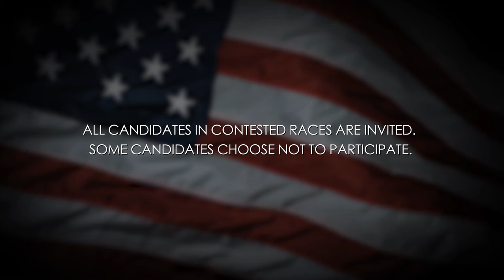Video Voters Guide: Kate Lieber - State Senate Dist.14 (D, WF)